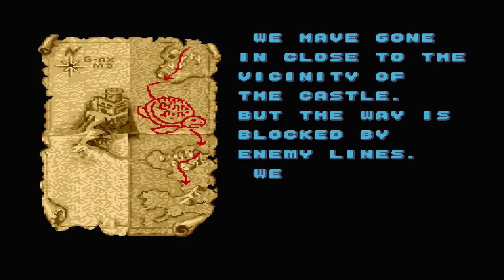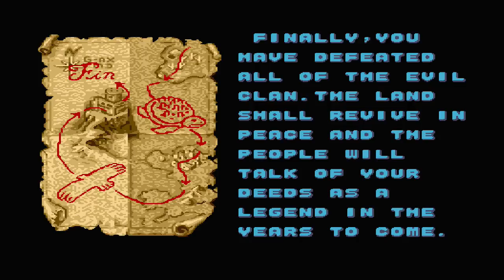Golden Axe - Sega Megadrive/Genesis (Retron 5) Full Longplay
Full long play of Golden Axe including the ending and credits.

Played on the Retron 5 with the original game and a megadrive controller.